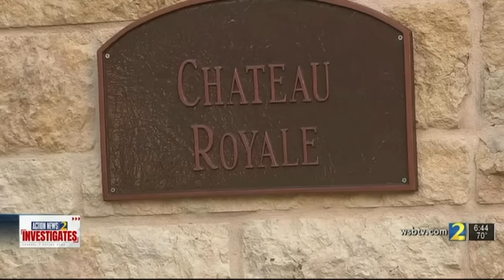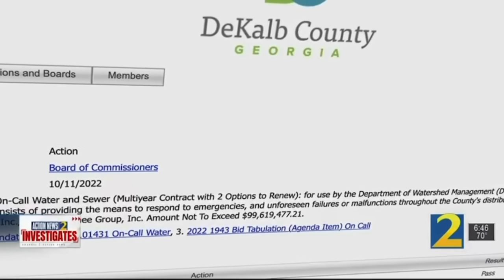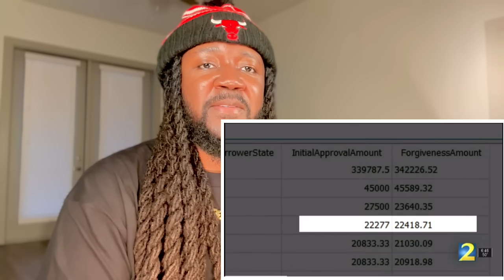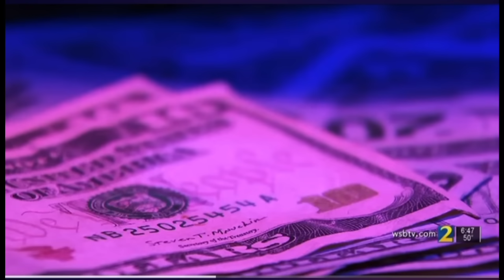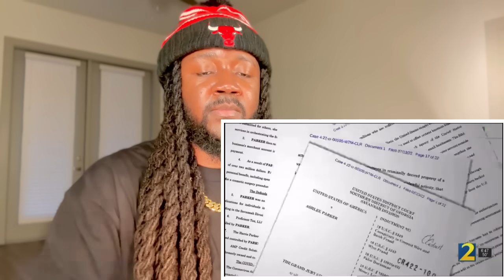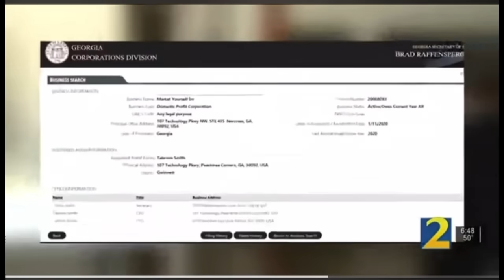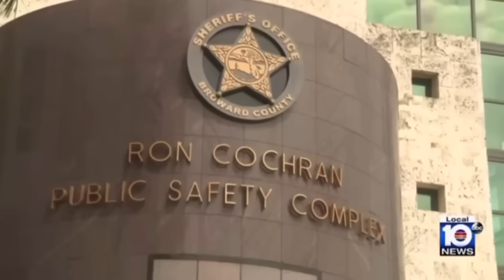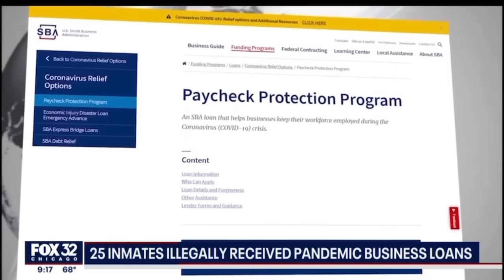She got a 7 million dollar PPP LOAN & got CAUGHT after buying a Rolls Royce & $150k Ring !